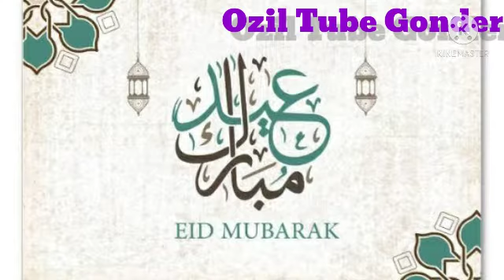ኢዱን ሰዒዱ አዲስ የወጣ ነሽዳ 2013 \ 1442 \